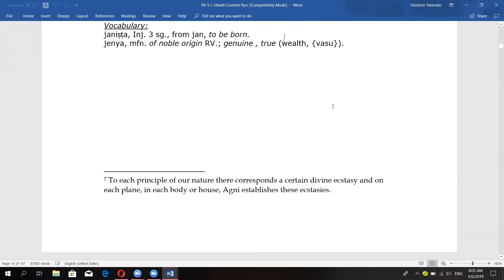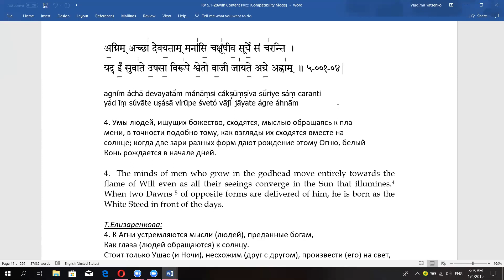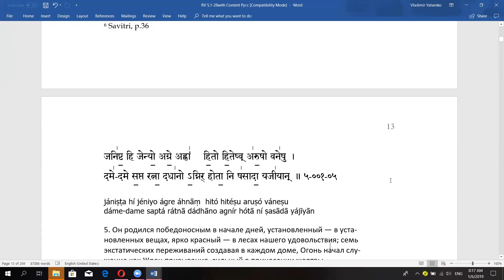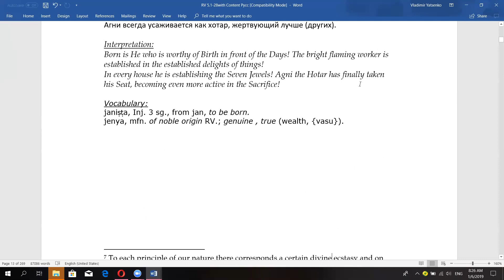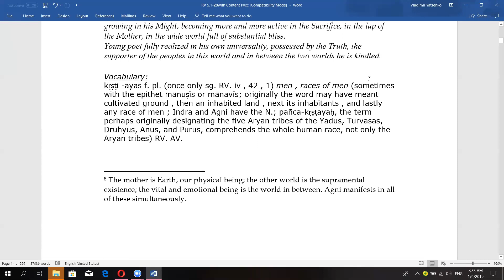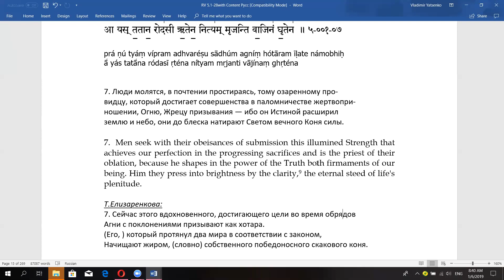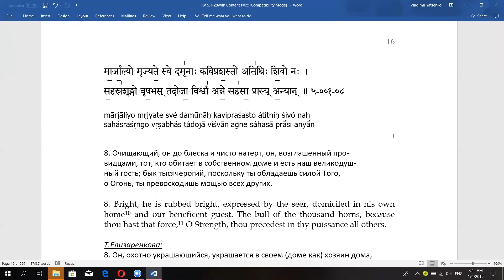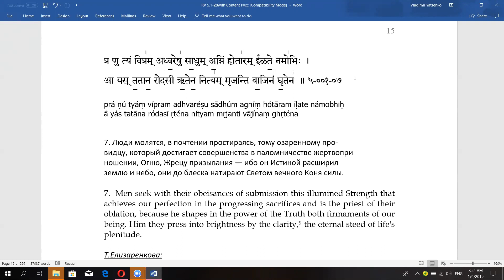Гимн Агни, Ригведа 5.1.4-8